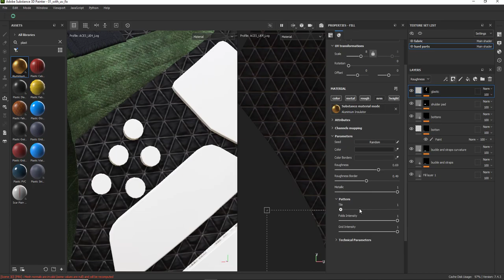Tutorial Clo3d,MD Sci Fi cloth full process modeling(clo3d) + texturing(substance painter) 4h video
hey guys this is my new work a tutorial for clo3d and substance painter for who want to make  a scifi cloth in clo3d/marvelous designer

This tutorial is a full process of making a sci fi cloth in clo3d/MD and texturing in substance painter and then rendering in marmoset toolbag and how i put the light and then render.

Tutorial Contents:

Modeling

2hour and 50 minutes modeling tutorial in clo3d with 2x speed you can find the buckle and strap that i used for this project in the files

Texturing
1hour and 40 minutes texturing with 2x speed
For the texturing part, Substance painter is the right choice, and we start our process in it by baking mesh maps and then i used one of my fabric  smart materials for the base. in the  folder of tutorial you can have this one and work with layers and make something cool and i add extra detail on it in the texturing part and brush a little details on

Software Used:
clo3d-marvelous designer

Substance Painter

marmoset toolbag4

Level:
Intermediate
Prerequisite Basic knowledge of the software used ( how to navigate and work with primary functions in them ) and a little information about the alphas and materials

Attention: the final model and project files don't include this product.
Attention: all videos are unnarrated (it means there are no voice-over videos or subtitles)

Release Notes

smart material and the strap and buckle used in this project incloud the files
you can see my keyboard shortcuts in bottom of screen if i use them
software versions:    clo3d 6.2.2              substance painter 6.2